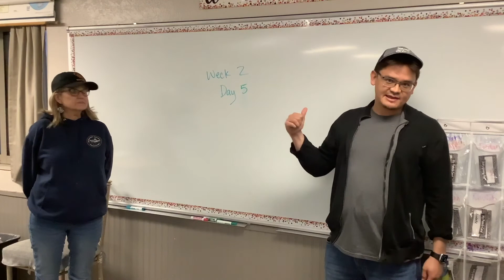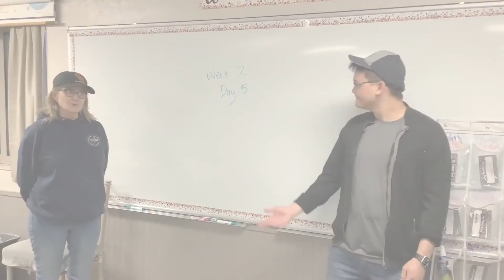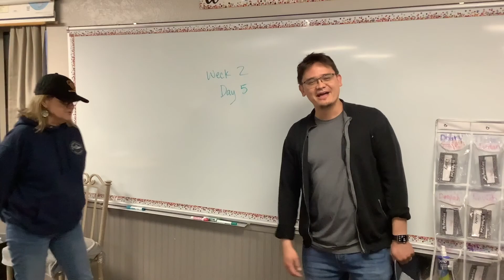Pledge W2D5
Da Vinci Tree Academy Online Learning, Week 2 Day 5, Pledge Announcements and Joke of the Day